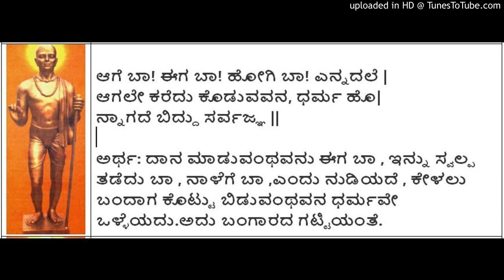Sarvagna Vachanagalu 35